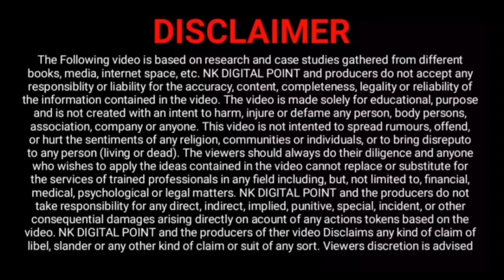5 Lakh Xpress Loan With 1 Lakh Pay Later Limit At 0% Interest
5 Lakh Xpress Loan With 1 Lakh Pay Later Limit At 0% Interest

TOP 10 CREDIT CARD 2023

TOP 5 UPI Rupay Credit Card 2023

Online Zero Balance saving Account open